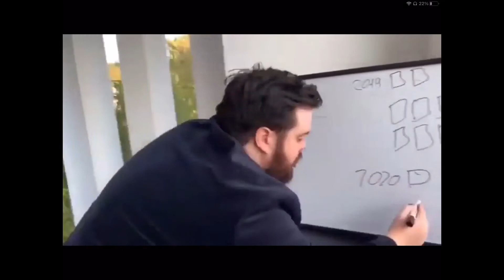The beets of survival episode 1